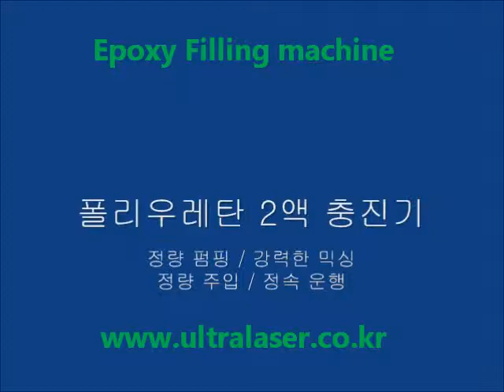Epoxy filling and cutting machine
Hope & Dream Trading co. (희몽무역)